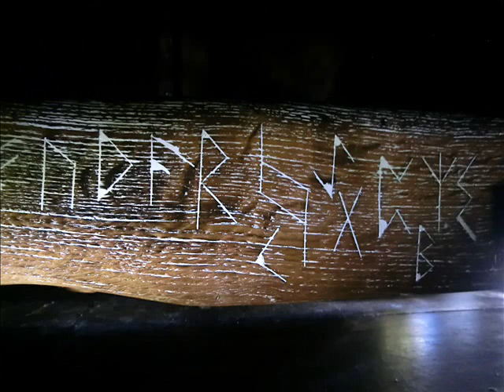Les mots de la sculpture (3)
Pourquoi une sculpture est-elle une sculpture et un poème un poème ?
Un poème s’écrit et une sculpture s’inscrit.
En d’autres mots, le sculpteur parle littéralement au moyen de son matériau.
Il sculpte maintes formes qui sont en réalité des mots.

L’image créée par l’intermédiaire d’un matériau concret et formel : c’était l’histoire qui me tenait au cœur et à la tête. Aussi suis-je devenu sculpteur rapidement, spontanément.

La chair même du bois, son odeur, se métamorphosent en alphabet imaginaire.

L’objet matériel manifeste une intériorité.
Si on n’a pas vu cet endroit, qu’a-t-on vu ?

L’invisible qui se déverse dans le visible est un soleil intérieur qui éclaire tout.

Dans tous les cas, la poésie naît d’une rencontre de l’idée au contact de l’image, et l’artiste, s’il veut donner forme à une idée, sentira d’emblée que le rêve dans sa matérialité, passe par l’image-objet.

Titre : Reset
Artiste : VYEN